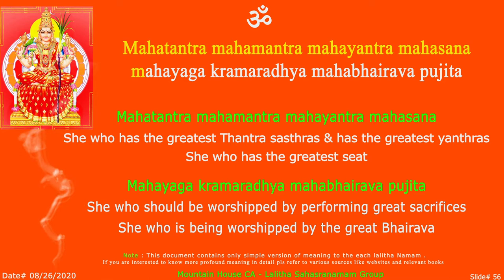LS Mahatantra Sloka - 56